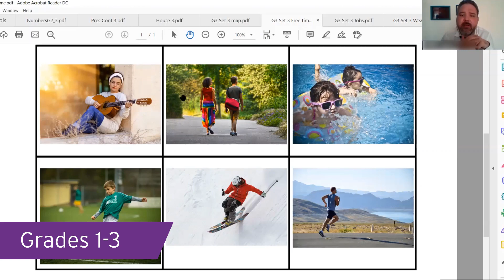GESE by online delivery - What to expect on exam day